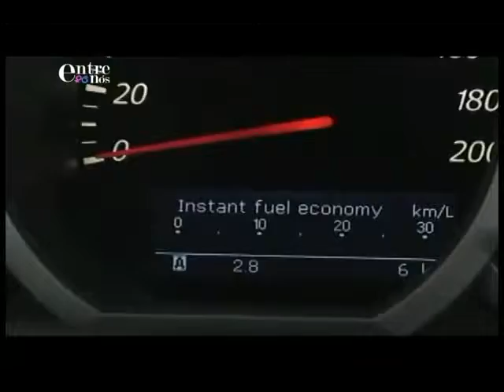entre nos 59 - Nell Pinheiro